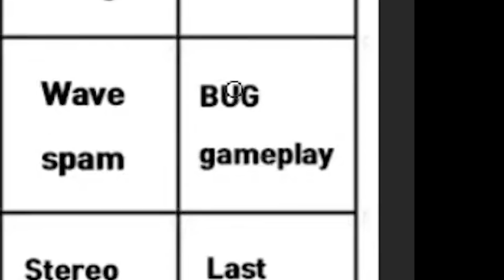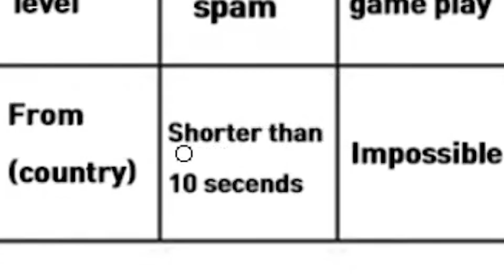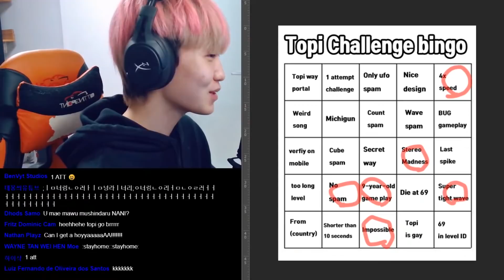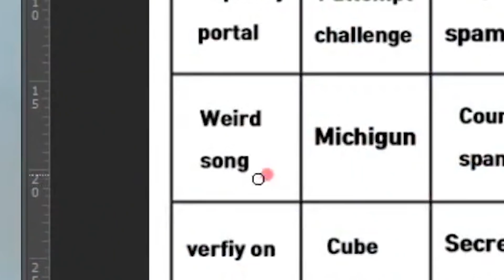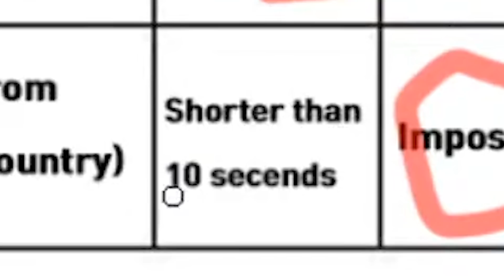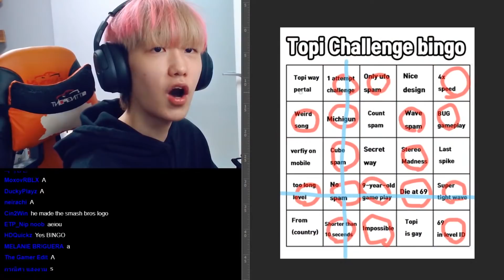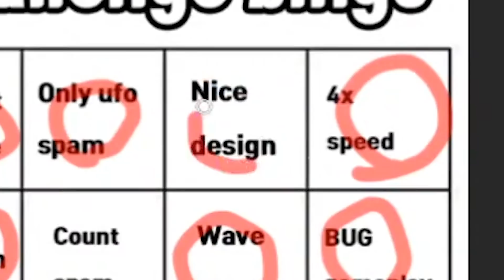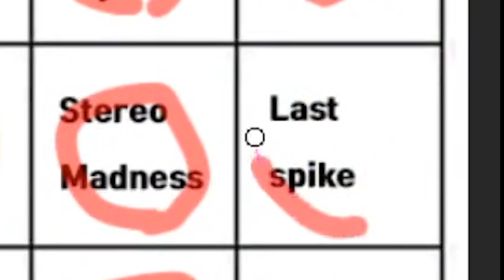PLAY TOPI CHALLENGE WITH BINGO💡 【LIVE STREAM HIGHLIGHTS】 - Geometry Dash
It's been a long time. It was only a week's break, but it was such a pain to me. Cuz, I couldn't play with you guys. Maybe more than the pain in the wrist tbh
 Thank you for the great idea, Many GD YouTubers :3
(GD colon, Juniper, Ericvanwilderman, Technical, AeonAir, GuitarHeroStyles, etc.)
Timezone⏱️
00:00 Recent condition
00:24 Content Info
01:16 Playing
08:04 Ending

🎵Track : First Flight/Dance Time/Thief's Plan/Like a Fool/Confusing Road/Online Shopping